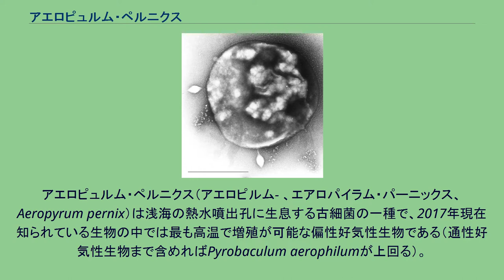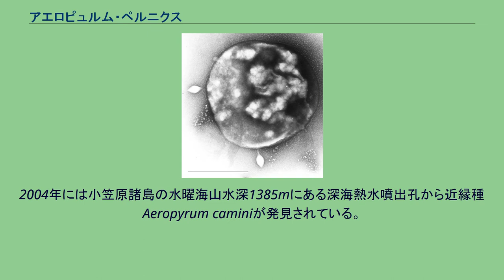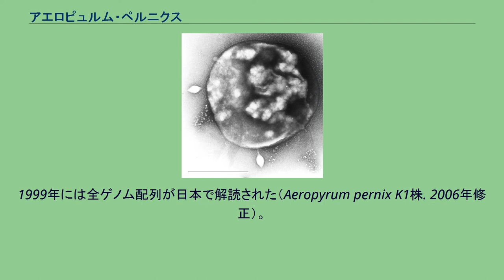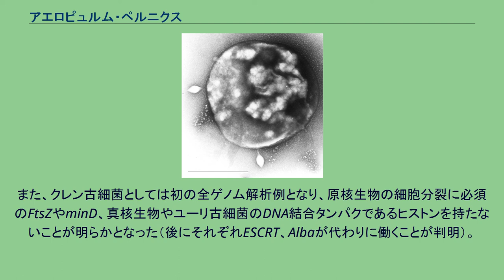アエロピュルム・ペルニクス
アエロピュルム・ペルニクス（アエロピルム- 、エアロパイラム・パーニックス、Aeropyrum pernix）は浅海の熱水噴出孔に生息する古細菌の一種で、2017年現在知られている生物の中では最も高温で増殖が可能な偏性好気性生物である（通性好気性生物まで含めればPyrobaculum aerophilumが上回る）。
属名はギリシャ語をラテン語化したもので、空気(Aero)+ 炎(Pyr)。
種形容語は、顕微鏡で観察したこところ活発に動いていたことから、ラテン語で「敏捷な」「素早く動く」を意味するpernixと名づけられた。
1996年6月に鹿児島県十島村・小宝島の水深20mの浅海から分離された。
鞭毛を持たない（線毛を持つ）直径0.8-1.0μmの不規則な形をした球菌で、好気条件下で従属栄養的に増殖する。
至適生育温度は90-95°C（生育可能範囲は70-100°C）、至適pHは7(同pH5-9)、至適塩濃度は3.5%（同1.8-7.0%。1.5%以下で溶菌）。
至適条件でも世代時間は200分とそれ程速くないが、培養終了時の菌収量は比較的多く、好気条件で簡便に培養でき、有毒なガスも出さないため研究材料としては使いやすい。
2004年には小笠原諸島の水曜海山水深1385mにある深海熱水噴出孔から近縁種Aeropyrum caminiが発見されている。
1999年には全ゲノム配列が日本で解読された（Aeropyrum pernix K1株. 2006年修正）。
ゲノムサイズは1,669,696塩基対、ORFは1,700箇所KEGG。
クエン酸回路を構成する酵素のうち、αケトグルタル酸デヒドロゲナーゼを欠くが、代わりに2-オキソ酸:フェレドキシン酸化還元酵素を持っていた。
また、クレン古細菌としては初の全ゲノム解析例となり、原核生物の細胞分裂に必須のFtsZやminD、真核生物やユーリ古細菌のDNA結合タンパクであるヒストンを持たないことが明らかとなった（後にそれぞれESCRT、Albaが代わりに働くことが判明）。